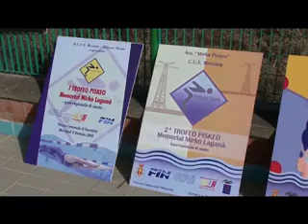MEMORIAL LAGANA'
TROFEO PISKEO, DECIMA EDIZIONE ESALTANTE RICORDANDO MIRKO